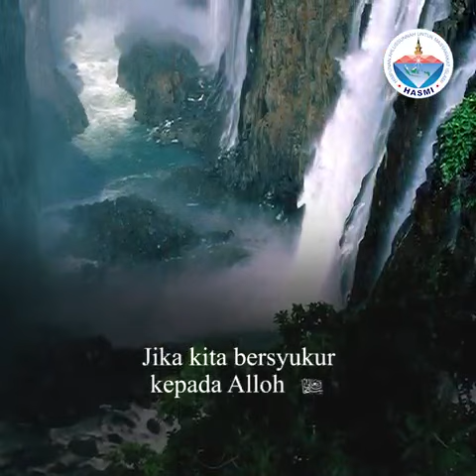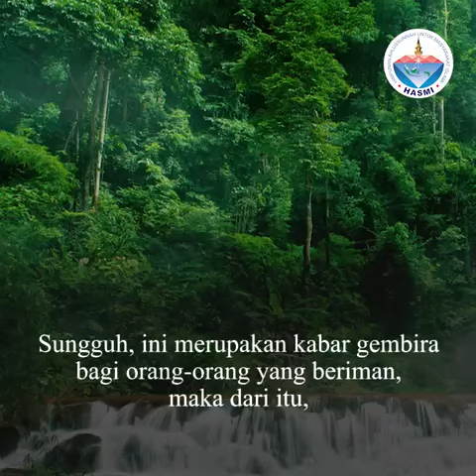Memuji Alloh SWT Atas Rizki Nya